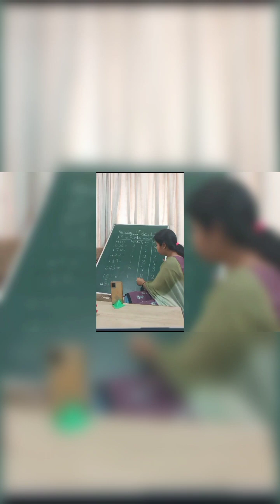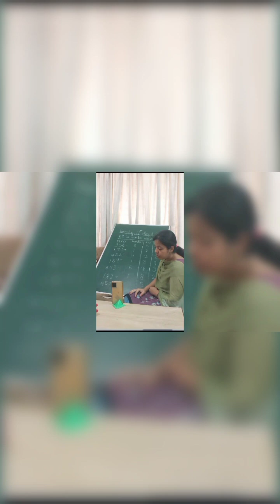Class UKG, Subject Maths-Number Value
Let's play with some numbers
Topic-number value.